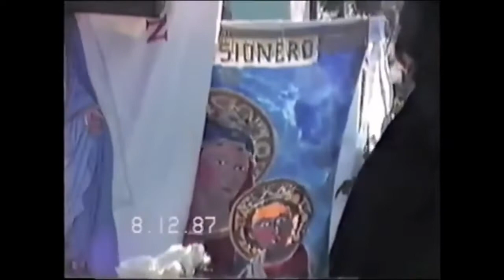LA PENÚLTIMA APARICIÓN (registro audiovisual)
Hoy nos encontramos en una vigilia que comenzó a la medianoche del día 7 de diciembre. Ésta fue seguida por más de 3.000 personas, número que fue en aumento llegando a haber más de 8.000 personas al momento de la aparición de la Santísima Virgen.
Momentos antes de asomar el sol, Miguel Ángel, aún somnoliento, se persigna y cae en éxtasis.
Todos los fieles rezamos Bendita sea tu Pureza y con nuestros pañuelos en alto, saludamos a la Santísima Virgen que llega.
Miguel Ángel pide a Nuestra Señora por diverso s enfermos, entre ellos por María Milagros, una bebita enferma de Perú.
Luego, algo se le oye decir sobre su última aparición. Se pone de pie y se acerca al olivo.
Enseguida se dirige a la ermita del Sagrado Corazón, caminando de espaldas. De pronto se
detiene y su cuerpo comienza a oscilar de esa forma tan asombrosa, por ser el ángulo de
inclinación tan pronunciado, que tantas veces nos ha tocado presenciar. Es como un movimiento rotatorio. Luego dice:
Te vamos a echar de menos cuando Tú ya no estés. Y enseguida:
¡Alabado sea el Señor Jesucristo! y cae de rodillas bruscamente, emitiendo sus rodillas
ese sonido tan intenso y tosco, que no deja nunca de sorprendernos; es un golpe violentísimo, y nos dice:
Ha aparecido el Niño Jesús en brazos de su Madre.
Bueno, hace tiempo que no te veía, dice Miguel Ángel.
Dicho esto, reza el Gloria y el Padre Nuestro y con su voz llena de ternura, le dice:
Mi Jesús, Jesús. Y coloca las manos bajo sus rodillas y siempre mirando al cielo, se acerca más a la imagen del Sagrado Corazón. Luego, de pie, se acerca aún más. Ahora gira hacia el sur y da a besar la cruz de su rosario a un camarógrafo de la BBC de Londres, luego a Coralí y al padre Contardo, su director espiritual y después, a una religiosa.
Escribe en el suelo: Mary. Se acerca al olivo y da a besar la cruz a otro inglés, (Bob), y le habla en su idioma. Luego, mira al sol y los peregrinos lo hacen con él.
Dentro del Jardín se encuentra con una peregrina de Ecuador rogando con mucho fervor por su hija enferma. Miguel Ángel le transmite el siguiente mensaje:
No te preocupes, todo saldrá bien. Va a sanar. Nuestra Señora os tiene algo muy preparado y la Fe … ¿No te acuerdas que Yo soy Vuestra Madre y Soy Salud de los Enfermos? Rezad el Rosario y haced sacrificios, tu petición es escuchada y será cumplida antes de un año.
Son momentos de gran emotividad; la madre llora con mucha emoción, mientras Miguel Ángel le da a besar el crucifijo.
Ahora dice algunas palabras extrañas y luego, con voz muy suave, dice:
Pueden darse el saludo de paz, hermanos, lo que es respondido por millares de peregrinos presentes.
La paz con amor, luego agrega:
The peace on the earth, mir, Shalom laj Myriam.
Enseguida da a besar el crucifijo a numerosos sacerdotes que se encuentran en el Jardín Santo. Luego cae bruscamente de rodillas, y se aproxima al olivo. En la tierra escribe, pero es difícil de seguir, por la rapidez con que escribe y borra, y porque las letras o dibujos no
siguen un diseño claro, y todo esto sin deja r de mirar al cielo en ningún instante.
Se logra leer lo siguiente: Mary, Mother of the People and the Holy Father (María, Madre de los Pueblos y del Santo Padre), luego escribe:
Is, God, Rosary, Pope Message, Lady, Italy and United States, Family, Jesus, Mother, People apparition y termina dibujando un Ictus.
Es lo que hemos logrado leer. Daba la impresión de estar copiando algo que veía.
Ahora dice:
This apparition is of Mary (esta aparición es de María). Enseguida, pide por colombianos, argentinos y bolivianos. Luego le dice a Nuestra
Señora que algunas personas lo tienen cansado, porque hablan mucho. Se persigna con el crucifijo, para después retroceder hasta la puerta del Jardín.
Ahora se produce un diálogo entre él y la Santísima Virgen. El vidente le dice que le da miedo viajar en avión, pero que tendrá que hacerlo por deseos de Ella. Le conversa de varios temas.
¿Usted qué opina de los carismáticos? Pareciera ser, que fue una pregunta de alguno de los peregrinos. La respuesta fue personal.
Luego, se dirige al Niño Jesús.
Tú no hablas nada. No dices nada a nadie. Solamente te dedicas a besar las cosas. ¿Te portas mal allá arriba? ¿Le obedeces a tu Mami? … no te rías, te lo estoy diciendo de verdad.
Levanta su mano, como tomando algo, y dice:
Esta chalita la tengo reconocida. Una vez dijiste que la ibas a dar y ahora no la das nunca. La estamos esperando (Miguel Ángel ríe).
¿Cuántos meses tienes ahí. Eh, ¡tan chico! ¡Ah!, ¿por eso no hablas? (el vidente ríe). Miguel Ángel después dirá que el Niño Jesús tenía entre ocho y nueve meses. Se persigna y da a besar el crucifijo a una religiosa y se le escucha un mensaje de Nuestra Señora.
Hijos míos, haced sacrificios y penitencia.

. ver más en el Libro "Si haceis lo que os digo habrá paz ... de lo contrario"."